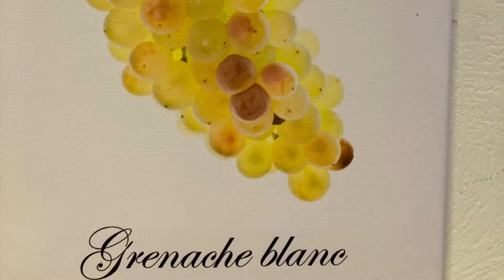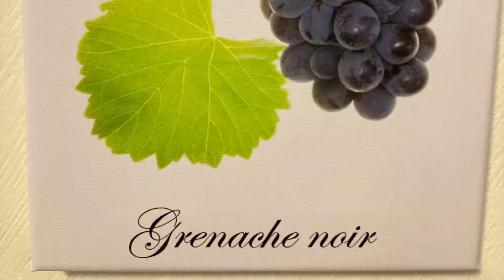Dégustation des meilleurs vins de Châteauneuf du Pape dans la Vallée du Rhône 🇫🇷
Dans cette vidéo, nous vous emmenons avec nous pour découvrir les meilleurs vins de Châteauneuf du Pape dans la Vallée du Rhône.

Nous visitons les domaines des Fines Roches, de Mont Redon et du Vieux Télégraphe et rencontrons les vignerons passionnés qui créent ces vins d'exception.

Nous faisons des dégustations commentées des vins qui sont commercialisés dans notre cave Nicolas La Tourelle.

Venez découvrir avec nous ces vins prestigieux et rencontrer les artisans qui les ont créés.

Châteauneuf du Pape, Vallée du Rhône, dégustation, vins, domaines, Fines Roches, Mont Redon, Vieux Télégraphe, vignerons, Nicolas La Tourelle, passion, artisanat.